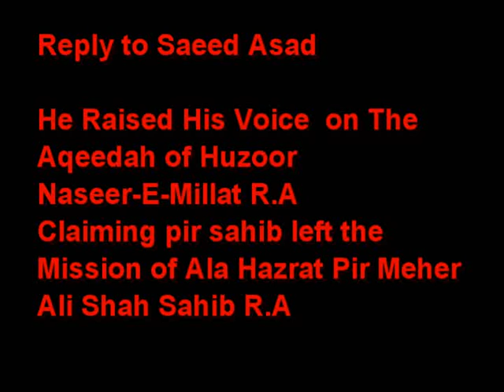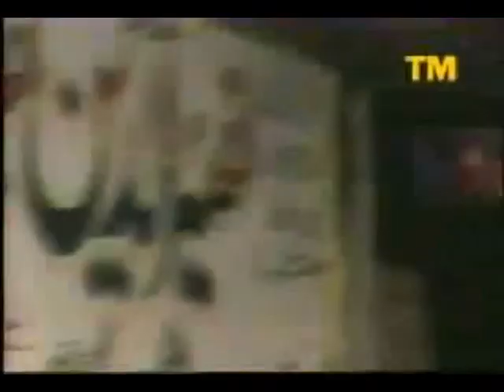Reply to Molvi Saeed Asad by Pir Syed Naseeruddin naseer Gilani R.A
The Pir Sahib Golra Sharif Channels are the 2 official channels associated with the website & Golra Sharif. We aim to upload all video content, in full lengths & the best quality possible depending on availability.
Media Presented By: Trab UlHassan Naseervi